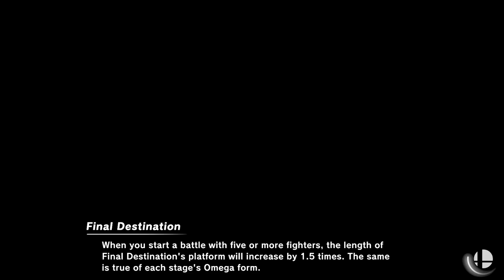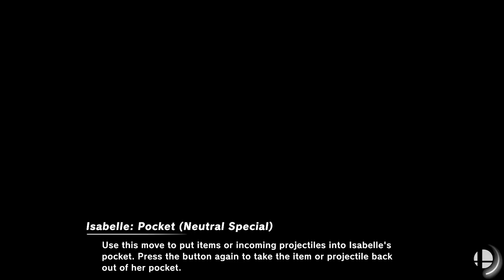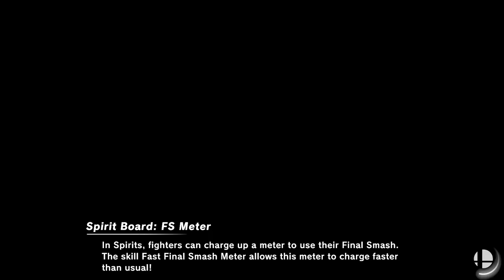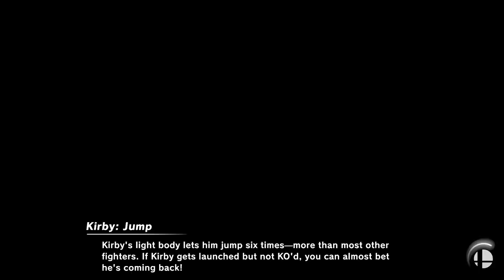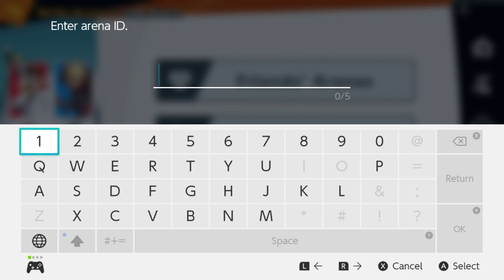PlayVs Leslie County SMASH Bros vs Shelby County High School SMASH 1st round of the Tournament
This is the first round of the PlayVs SMASH Bros Ultimate tournament in Kentucky between Leslie County and Shelby County.